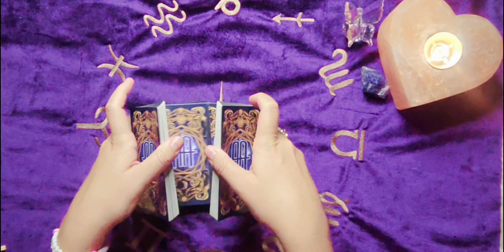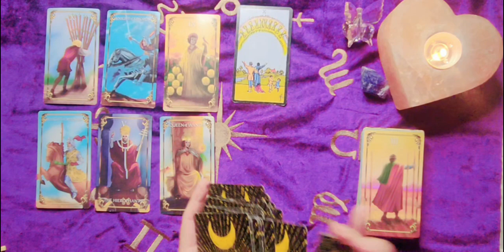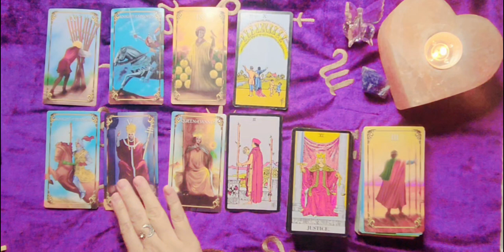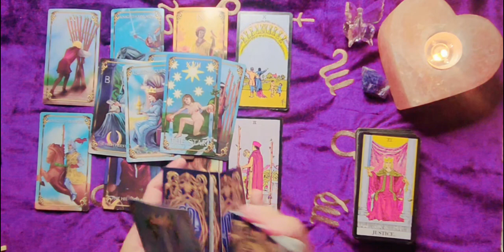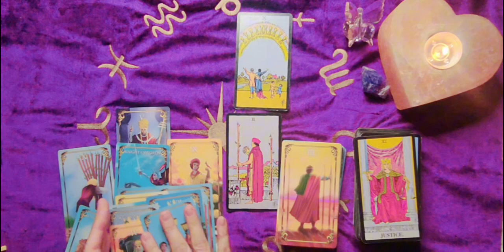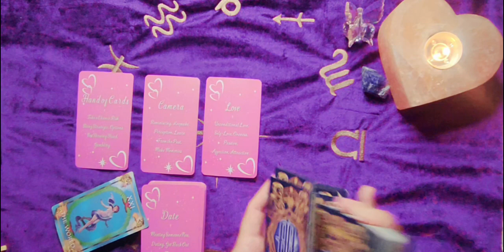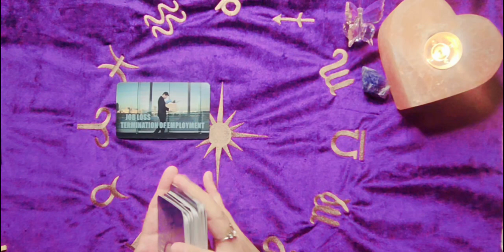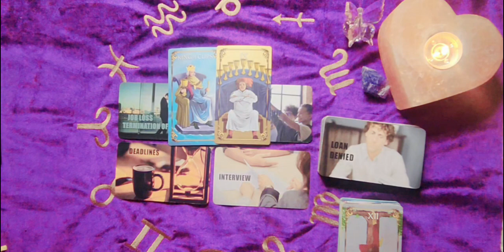♏️ SCORPIO TAROT ♏️ - This waiting is Not in Vain, they want you too SCORPIO! 💯💜❤️‍🔥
Hey Friends 🧡 Enjoy discounted Readings on my Website https//heartlighttarotastrology.com